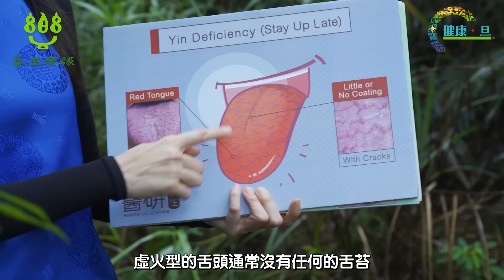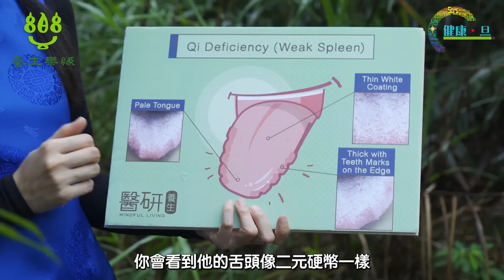濕熱虛火氣虛致暗瘡 對正下藥勿亂飲涼茶 - 鄭丹瑞《健康旦》註冊中醫師 楊明霞博士 智養身心 Part 12 (CC中文字幕)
夏天為大地帶嚟暗瘡，對正下藥，要知暗瘡嘅成因。但當遇到暑氣逼人嘅夏日、生活壓力同口罩，滿臉嘅暗瘡就會為我哋帶嚟煩惱。清除暗瘡，有楊醫師，梗會成功。